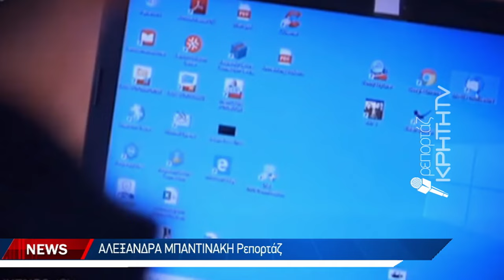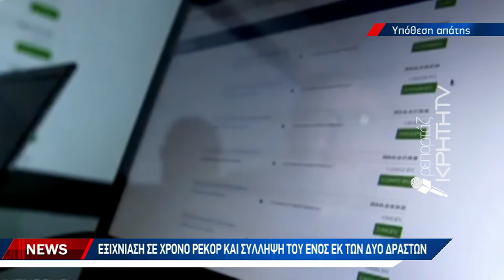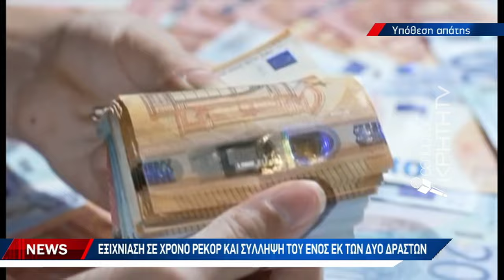Στα χέρια της ΕΛ.ΑΣ 36χρονος που έφαγε 20 χιλ. Ευρώ από ηλικιωμένους